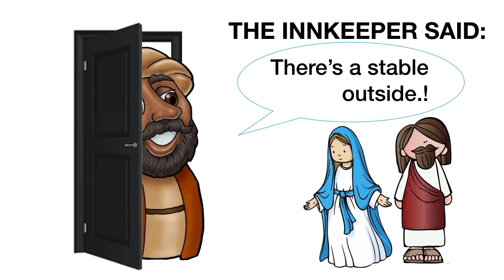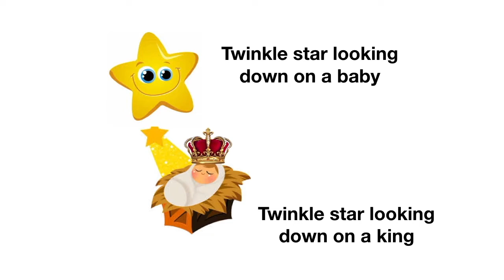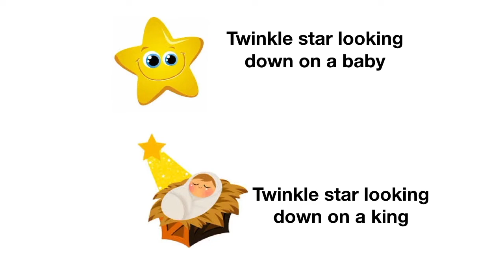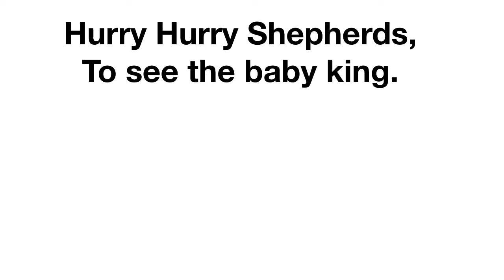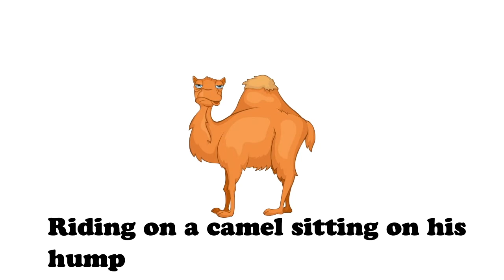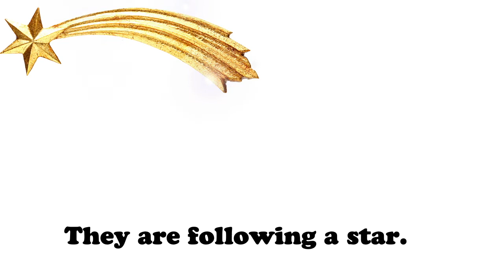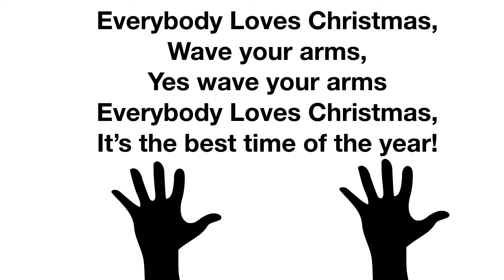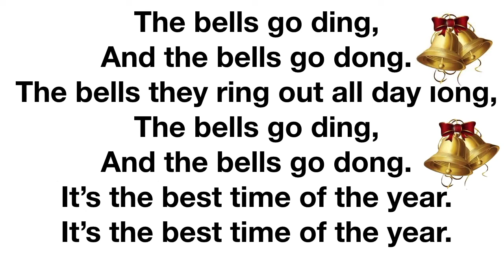NCPS Nursery Nativity Live 2021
Nursery Songs to practise at home